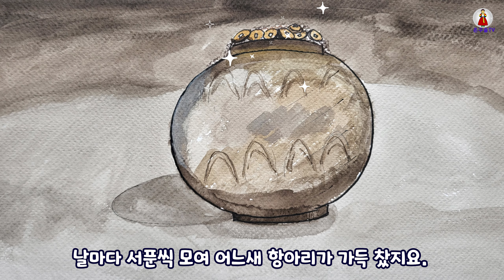날마다 서 푼ㅣ전래이야기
은구슬 TV
온 가족이 함께 보는 채널
은구슬 TV 이야기 세상

어떤 상황이든지 지혜를 발휘해 내면 위기가 기회가 될 수 있다는 교훈이 담긴 이야기입니다.
도깨비의 장난에 농사꾼이 어떻게 대처해 위기를 모면할까요?
도깨비를 대하는 농사꾼의 모습에서 되짚어보아야 할 점은 무엇일까요?
이야기 속에서 찾아봅시다.